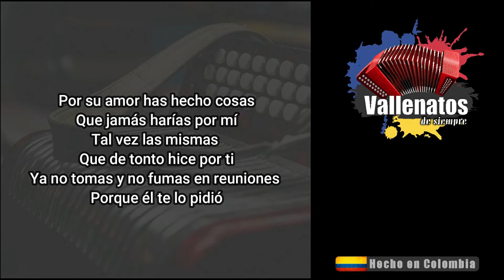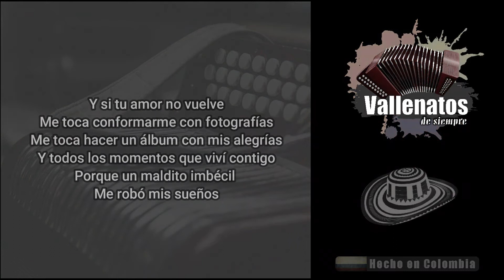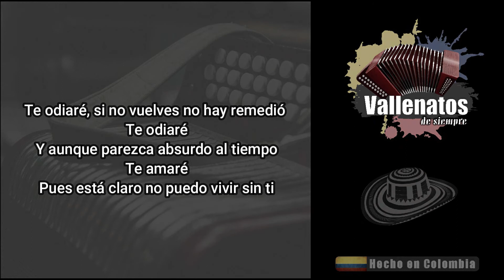Si Tu Amor No Vuelve - Binomio De Oro De América - Con Letra (Video Lyric)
Por su amor has hecho cosas
Que jamás harías por mí
Tal vez las mismas
Que de tonto hice por ti
Ya no tomas y no fumas en reuniones
Porque él te lo pidió

Pero sé que alguien puede
Hacer lo mismo por mi amor
Entonces nadie va a romperme el corazón
Pues tú lo hiciste y te largaste junto a él

Y si tu amor no vuelve
Me toca conformarme con fotografías
Me toca hacer un álbum con mis alegrías
Y todos los momentos que viví contigo
Seré un coleccionista si tu amor no vuelve

Pintando las paredes con tantos recuerdos
Rayándome la vida con tanto silencio
Porque hace mucho tiempo
Que ya no te tengo
Y es que un maldito imbécil
Me robó mis sueños

Tengo herido el corazón
Y me sangra la canción
Yo no puedo estar sin ti

Por tu amor renuncié a mi vida
Por vivir tu vida
Rematé mis sueños por vivir tus sueños
Y hoy te largas y además te das el lujo
De contárselos a él

Te odiaré, si no vuelves no hay remedió
Te odiaré
Y aunque parezca absurdo al tiempo
Te amaré
Pues está claro no puedo vivir sin ti

El alma irá a buscarte lejos de mi cuerpo
Cargando dos valijas llenas de silencio
Llorando ni un imbécil porque no te tengo
Me robó tu cuerpo

Ya no puedo estar sin ti

Llorando de fracaso porque no te tengo

Tendré que conformarme con fotografías
Tendré que hacer un álbum con mis alegrías